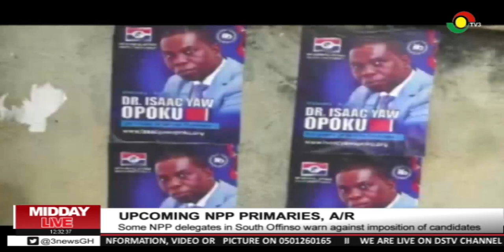Some NPP delegates in South Offinso warn against imposition of candidates